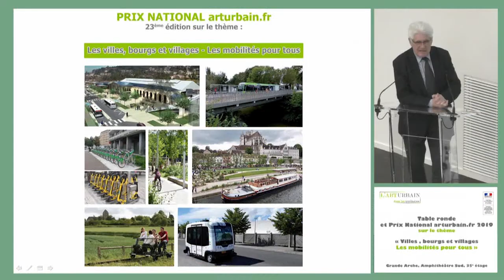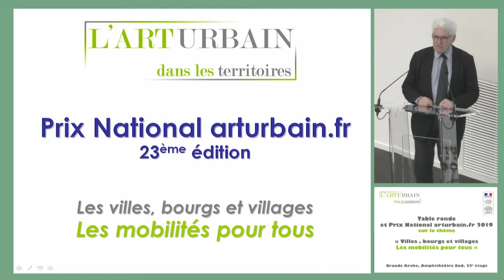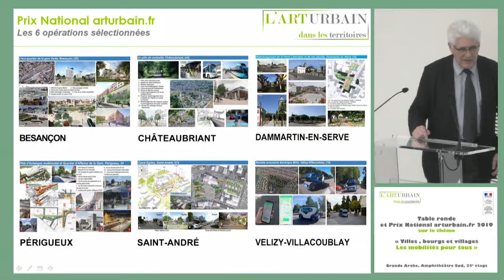Prix National arturbain.fr 2019/2020 - Roland Peylet